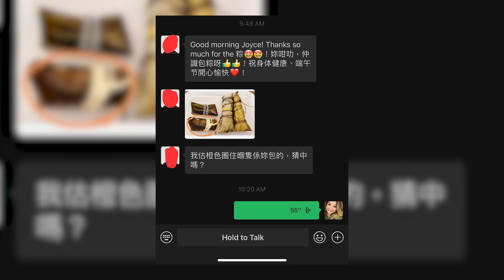[Joyce Is Moist: for HKG] 自家製上海糭 Shanghainese Rice Dumpling (粵/En Subs)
端午節就到啦，今次我要做一件我從未做過嘅事，就係包上海糭！（片內講廣東話+英文）

Since Dragon Boat Festival is coming, I'm gonna do a thing I’ve never done before: call home and ask for ur family recipe for Shanghainese Rice Dumplings!!  (Cantonese and English)

Edited by Katrina Lee

Previous Video:

[Joyce Is Moist: for HKG] 素顏廚房之聽歌仔煮嘢食 Keto Chicken Salad & Theme Song Reveal (粵/En Subs)

Hi! I’m a 30-something singer, actor and jokester originally from Canada based in Hong Kong, trying to navigate life. Come join my adventures with me!